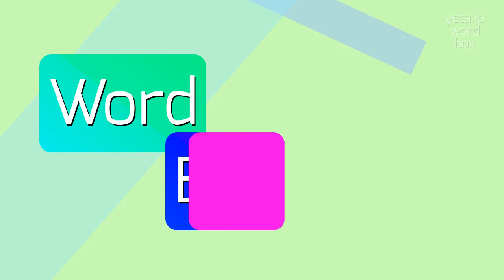How to say "marinedevimon"! (High Quality Voices)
Watch in this video how to say and pronounce "marinedevimon"!